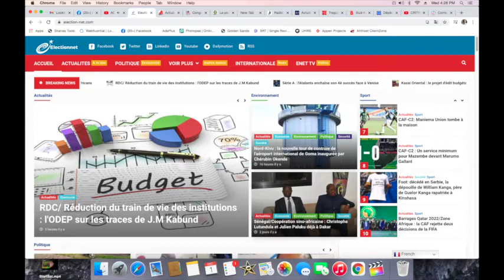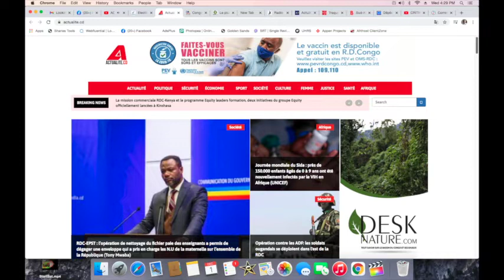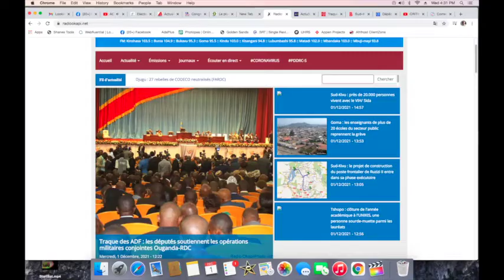CONTACTPROLIVE 01.12.21 ARMEE OUGANDAISE SUR LE TERRITOIRE CONGOLAIS